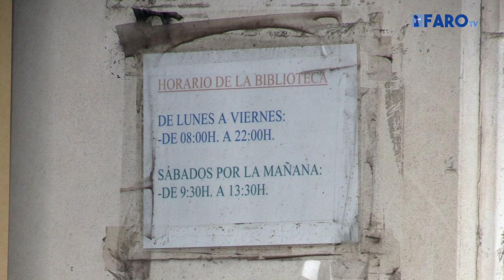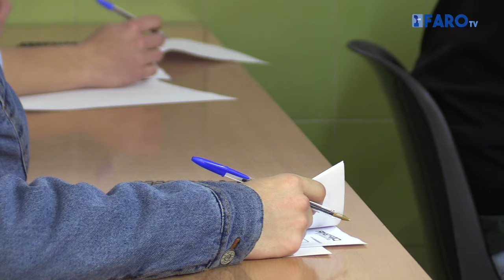No autoexigirse o saber organizarse, entre los consejos para no estar nerviosos en la EBAU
Alrededor de 250.000 alumnos se presentan cada año a la EBAU. En Melilla En Melilla, más de 400 estudiantes se presentarán a esta prueba que comienza el próximo 4 de junio, por lo que muchos de ellos ya están con los últimos repasos a las materias en la Biblioteca Municipal.